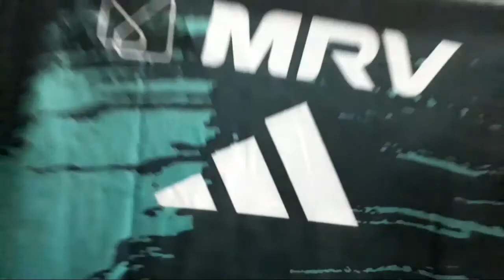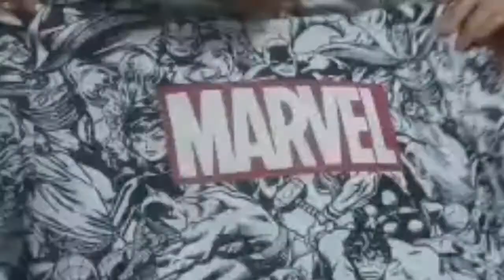[AMIGO SECRETO🎁NATAL EM FAMILIA]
ATIVE SINO[🔔]PARA NÃO PERDER NENHUM VIDEO.
AQUI É UM CANAL RAIZ,TUDO QUE TEM NESSE CANAL É TUDO EU QUE FAÇO!
[INSPIRAÇÃO~GAMESEDUU] É  [ FLASH BUGADO ]
~ UM GRANDE SONHO SER RECONHECIDO AQUI NO YOUTUBE~
⚡TENHO:16y

🌴PARCERIAS🌴:
🕹FAÇA PARTE DA FAMILIA PLAYSOFC🕹

00:00 INTRO

00:12 FELIZ NATAL

00:24 AMIGO🎁SECRETO